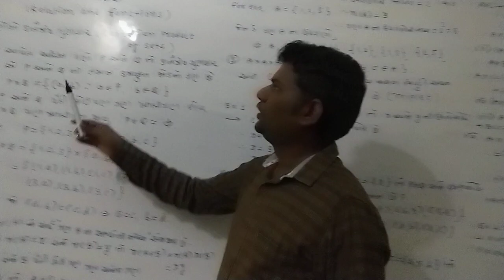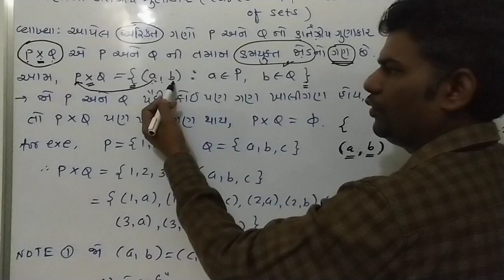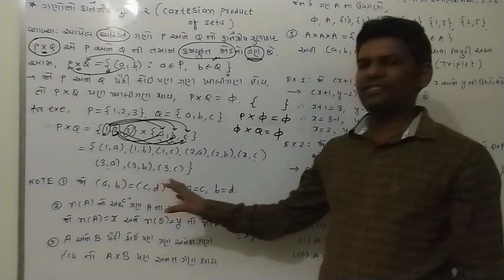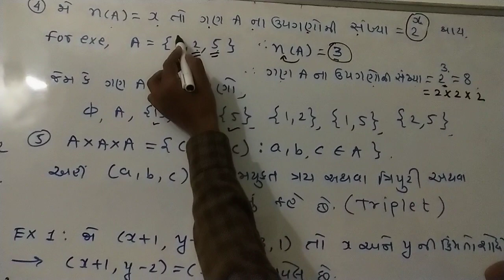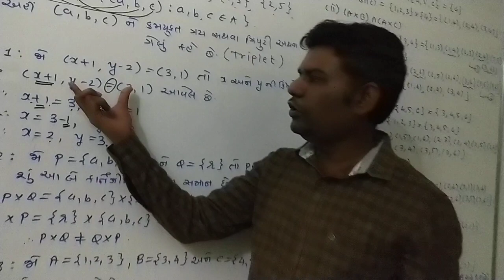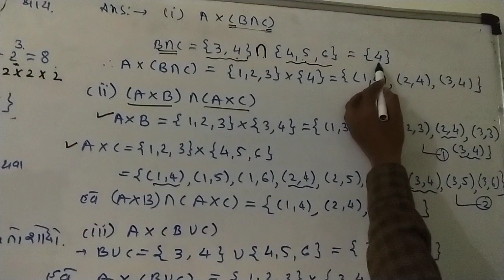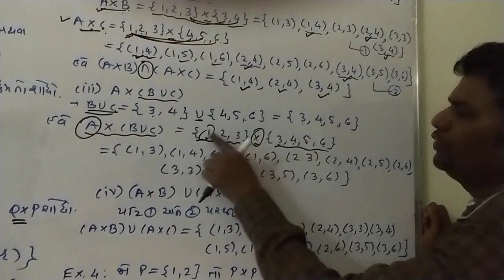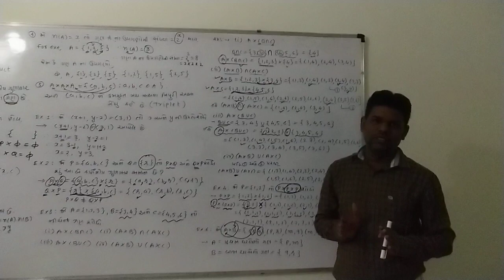Aditi & Arpi group school of science Narendra Sir Maths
Std 11 maths  પ્રકરણ 2 સંબંધ અને વિધેય વિડિઓ 1